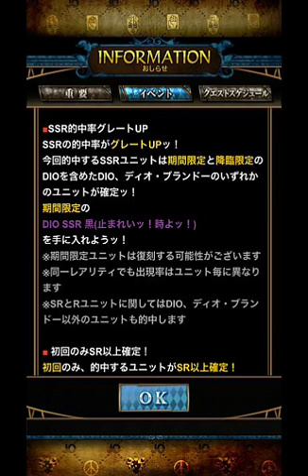【ジョジョSS】DIO ディオ・ブランドーガシャ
DIO ディオ・ブランドーガシャ
初回SR以上確定ガシャ
１回のみ引きました。